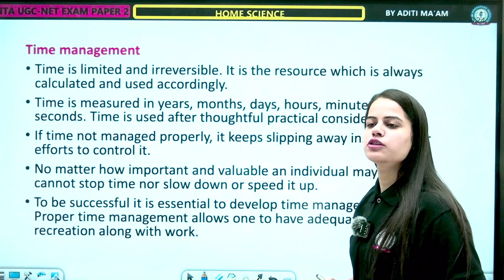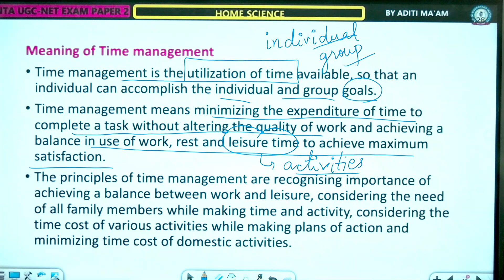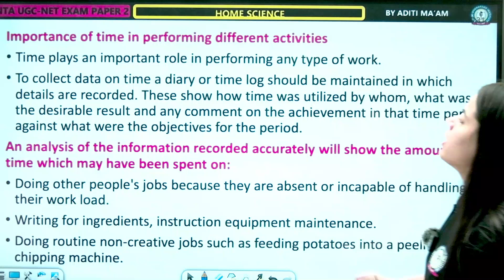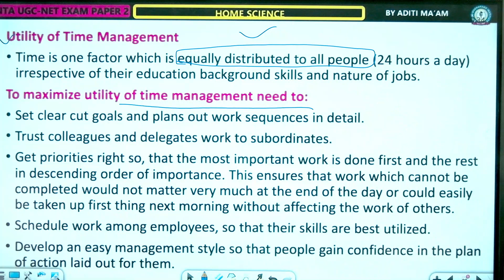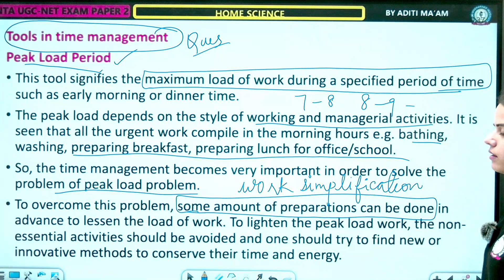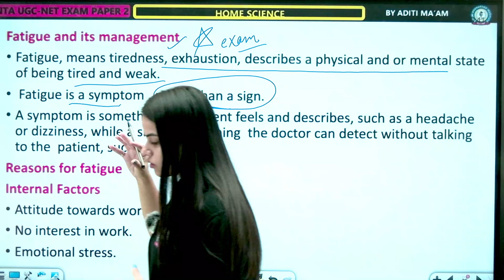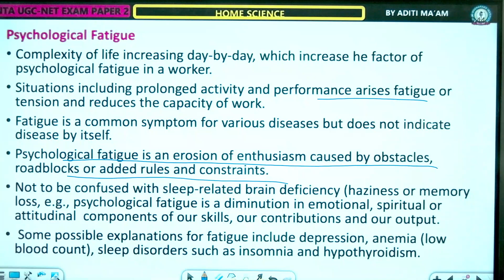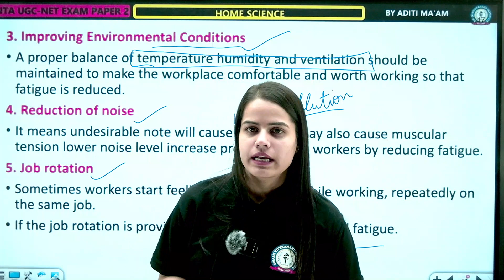INTRODUCTION TO TIME RESOURCES MANAGEMENT | LEC 6 | HOME SCIENCE | UGC NET 2023 BY ADITI MAAM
What is time management?
Time management is the coordination of tasks and activities to maximize the effectiveness of an individual's efforts. Essentially, the purpose of time management is to enable people to get more and better work done in less time.

Elements of time management include organization, planning and scheduling to best take advantage of the time available. Time management techniques also take into account an individual's particular situation and their relevant capabilities and characteristics.

Why is time management important?
The importance of time management is in its ability to assign meaning to time, letting people make the most of their time. In a business context, it is used to set goals and expectations for companies and their employees. Good time management skills help employees deliver quality work and meet their goals effectively. Time management also helps managers to understand what employees are capable of and to set realistic goals.

Poor time management skills cause employees to miss goals and deliver poor work, become overly stressed out and anxious, and run short of time. When time is used inefficiently, it has deleterious effects on employees, management and the company.

Time poverty is a result of poor or nonexistent time management. People find themselves in this state when they have too much to do and too little time to do it. Their personal lives suffer, and they feel increasingly overwhelmed with responsibilities and activities despite working hard.

Time management requires active decisions about what a person wants to do. Without time management, individuals continually react to external stimuli and lose a sense of control over their work and lives.

Hurry UP!

* Classes
*Recorded Classes